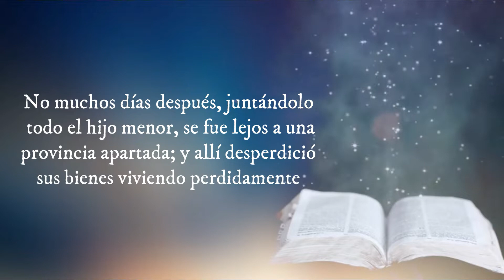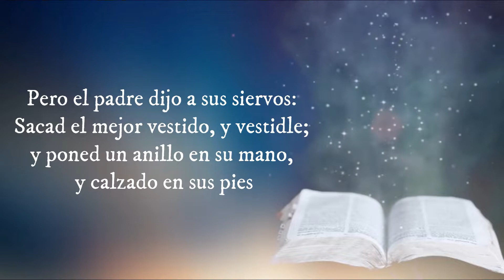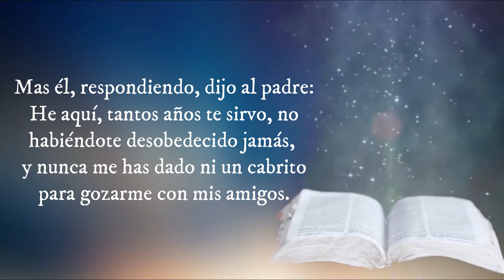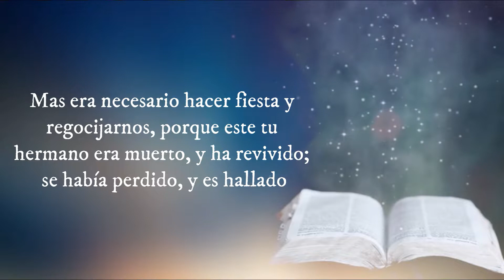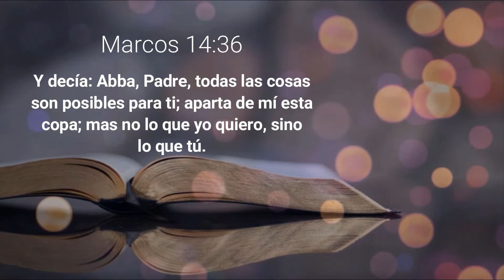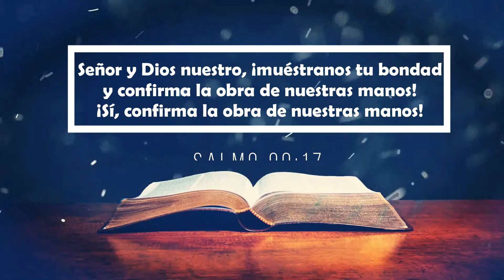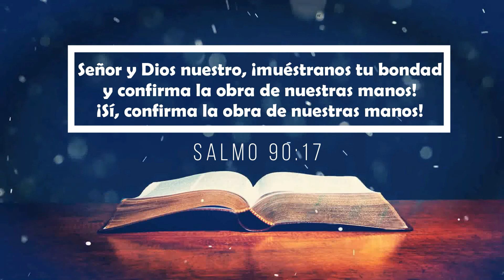𝐅𝐞𝐦𝐞𝐧𝐢𝐥 - 𝐐𝐮𝐢𝐞𝐧 𝐞𝐬 𝐦𝐢 𝐏𝐚𝐝𝐫𝐞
Materiales del Anuario de la Unión de Sociedades Femeniles de la Iglesia Nacional Presbiteriana de México.

Estudio: Sarita
Comentario: Anita
Lectura Bíblica: Claudia
Verso Clave: Juanita
Vídeo de introducción Pexels